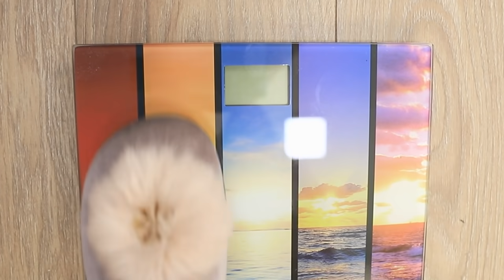24 Arten von Menschen Beim Abschlussball!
Jeder ist anders! Und einige Situationen enthüllen völlig unerwartete Seiten! Und manchmal sieht es auch sehr lustig aus!